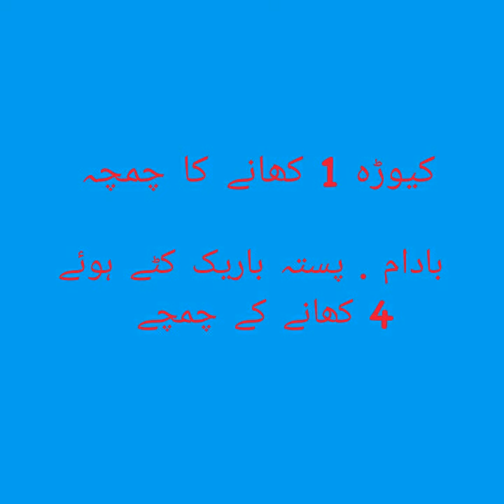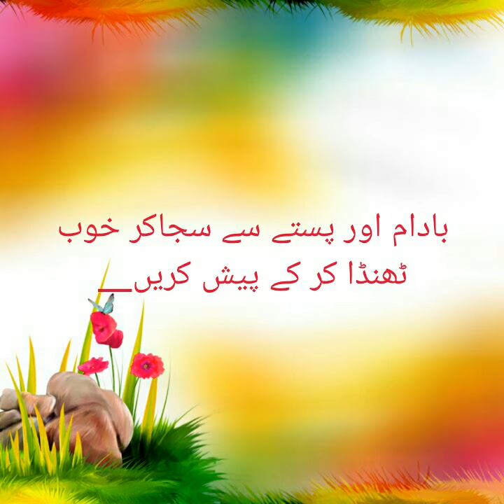Sindhi rabri kheer banane ka tariqa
sindhi rabri kheer  banane ki tarkib